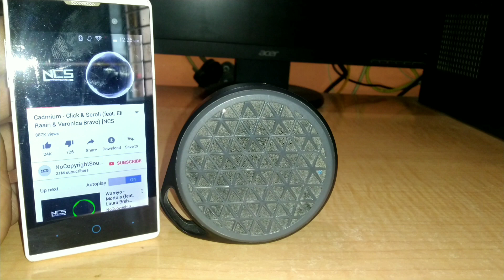MIVI ROAM VS LOGITECH X50: BEST BLUETOOTH SPEAKER UNDER 1,500₹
Hello frndz,
Welcome to another video of TechnoMite India. I am Hritik back with another video. Here we are comparing Mivi's Roam and Logistic's X50 bluetooth speaker.

Link Of Product